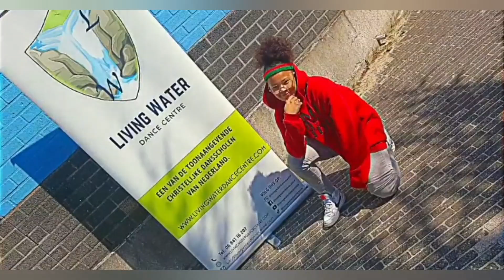VLOG 2K SUBSCRIBERS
NE
Een van de toonaangevende christelijke dansscholen van Nederland.

Kom snel dit wil je echt niet missen.

EN
One of the leading Christian dance schools in the Netherlands.

Come quickly you really do not want to miss this.

ES
Una de las principales escuelas de danza cristiana de los Países Bajos.

Vengan rápido, no querrán perderse esto.

MAILBOX
Hoofdvestiging:
Poortland 66, 1046BD, Amsterdam
KVK:  78395054
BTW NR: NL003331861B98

Voluntary contributions are welcome
Name: Living Water dance centre
IBAN: NL12 KNAB 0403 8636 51